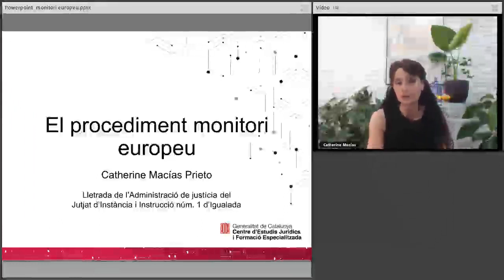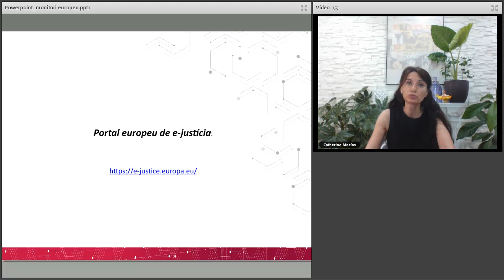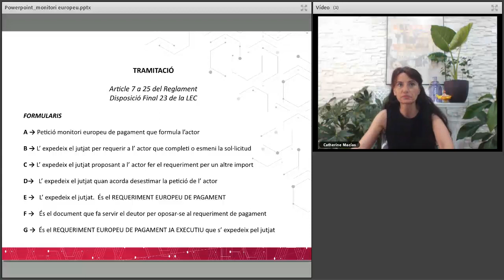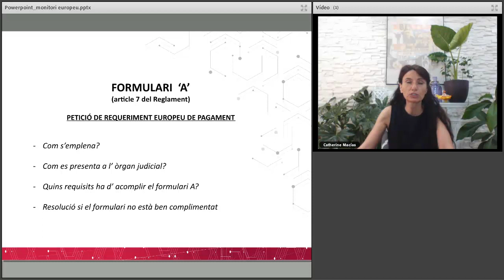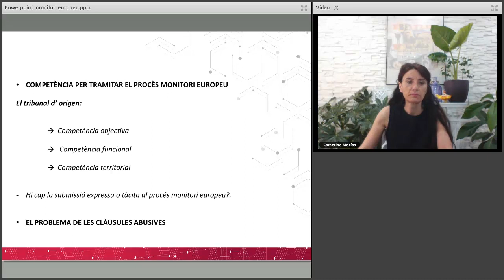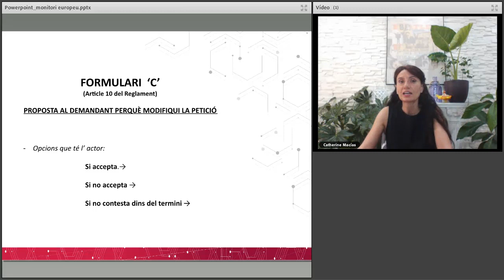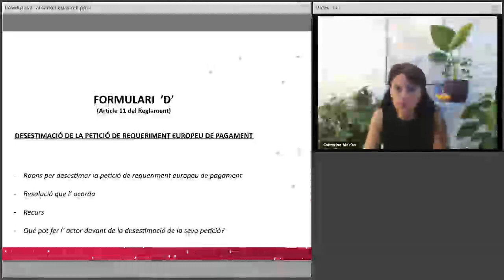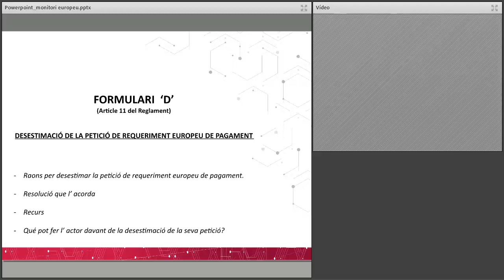AJ El procediment monitori europeu 1/2